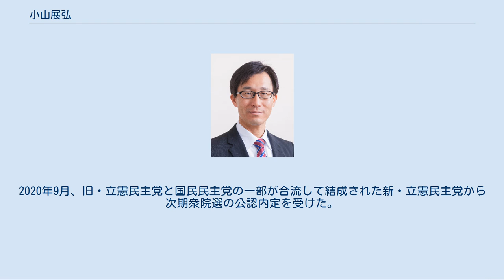小山展弘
小山 展弘（こやま のぶひろ、1975年12月26日 - ）は、日本の政治家。
学位は修士（政治学）（早稲田大学・2001年）。
 静岡県小笠郡大須賀町（現・掛川市）で生まれた。
静岡県立磐田南高等学校を経て、早稲田大学政治経済学部に進学した。
大学卒業後、同大学の大学院に進み政治学研究科の修士課程を修了し、修士の学位を取得した。
 大学院修了後は、農林中央金庫に就職した。
その後、松下政経塾に入塾し、民主党静岡県第3区総支部の支部長に就いたため、退塾した。
 2011年8月に元民主党高知県第3区総支部長の中山知意（現姓:大野、現・横浜市会議員）と結婚したが、後に離婚した。
 2012年、修士論文をもとに「脱占領時代の対中政策―戦後の日本は中国とどう向き合ったか―」を出版。
 2020年4月2日、再婚したことを、自身のtwitter上で報告した。
 2009年、第45回衆議院議員総選挙に静岡3区から出馬し、自由民主党前職の柳澤伯夫を破り初当選した。
2012年、内閣総理大臣の野田佳彦がTPP締結や消費税増税などを含む社会保障・税一体改革関連法案の提出を表明した際には、批判的な立場をとった。
同年12月の第46回衆議院議員総選挙に静岡3区から出馬したが、日本維新の会の鈴木望が出馬し乱立したため、自民党新人の宮沢博行に敗れ、比例復活もならず落選した。
 2014年12月の第47回衆議院議員総選挙に静岡3区から、自民党に対抗するため維新の党との候補者一本化のもと再出馬したが、宮沢に再度敗れた。
重複立候補していた比例東海ブロックで再選し、2年ぶりの国政復帰を果たした。
2016年、民進党に参加。
 民主党・民進党時代は素交会（鹿野グループ）や自誓会（細野派）に所属していたが、2017年の第48回衆議院議員総選挙では、かつての領袖である細野豪志は元磐田市長の鈴木望（日本維新の会）に静岡3区への出馬を打診した。
 同選挙では民進党は公認候補を擁立せず、希望の党で公認を行う方針を示していたため小山も同党に公認申請をしていたが、10月3日、希望の党は静岡3区の公認候補に鈴木を擁立することを発表。
これを受けて小山は同日、総選挙には無所属（民進党静岡県連推薦）で立候補する意向を表明した。
10月22日の投開票の結果、小山と鈴木は共に落選した。
 2018年6月27日、国民民主党の総務会が開かれ、同党の静岡3区の公認候補者に内定した。
2020年9月、旧・立憲民主党と国民民主党の一部が合流して結成された新・立憲民主党から次期衆院選の公認内定を受けた。